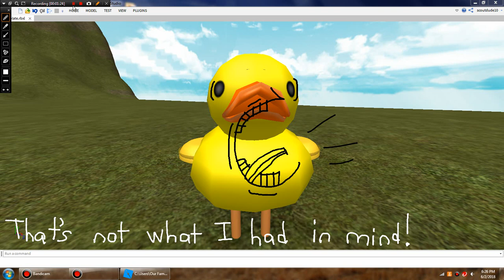The Quacky Show Episode 6 | Super Quacky